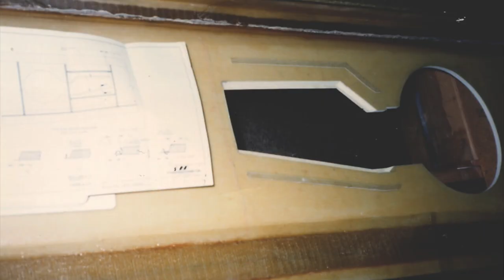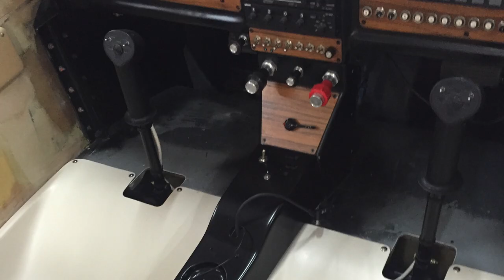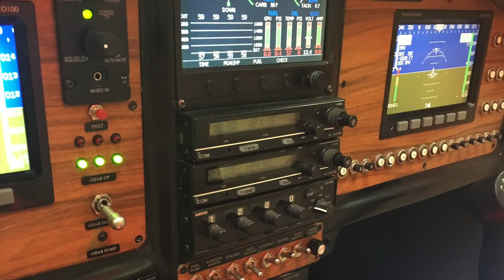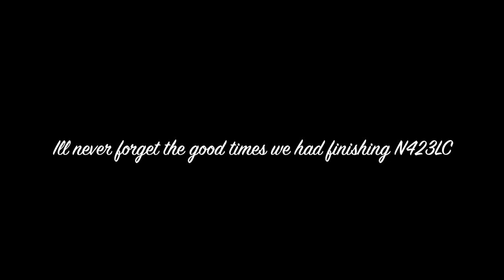My Movie 1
Building N423LC